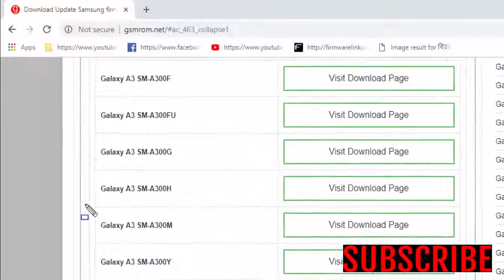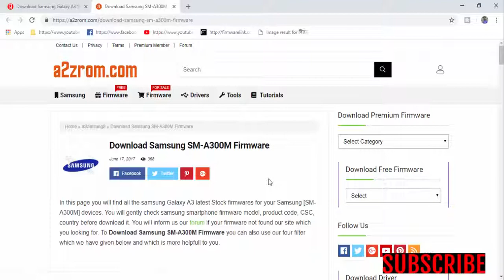Download Samsung Galaxy A3 SM A300M Stock Firmware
In this Website (gsmrom.net) we have managed to share the Original Samsung Stock Rom (firmware) for all the available Samsung Devices. we will give you a tutorial on how to update the firmware of your Samsung Galaxy A3 SM-A300M.

Required for this is:
- your Galaxy A3 SM-A300M, with at least 30 percent charge.